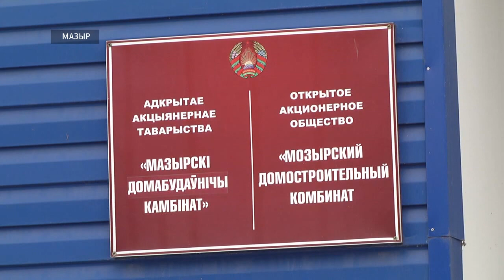В Мозыре открыли новый многоквартирный дом